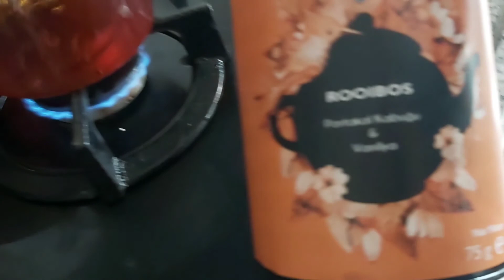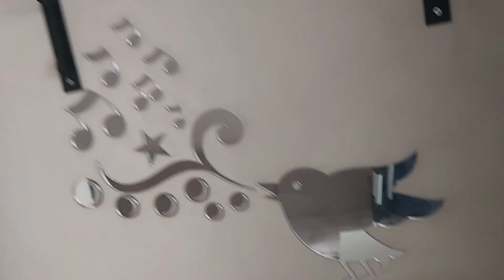YAVAŞ YAVAŞ BAHAR TEMİZLİĞİNE BAŞLADIM 🌺🦋TRENDYOL PUFU❣MİNİK DEKORASYON DOKUNUŞLARI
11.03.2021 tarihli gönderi